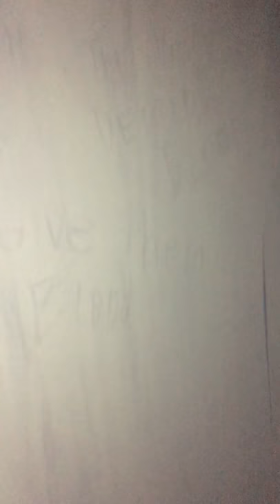Munyan Street Haunt 2017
Munyan Street's Haunted House 2017

Unfortunately I don't have a proper camera to record so you're not going to get the same effect as if you were walking alone. This was also taken at the end of the night when the actors were tired and a few had already left. You really had to be there to see it. For now, here's the jist of it.